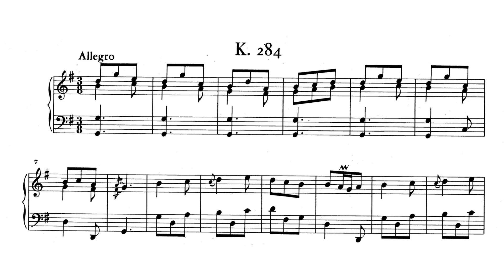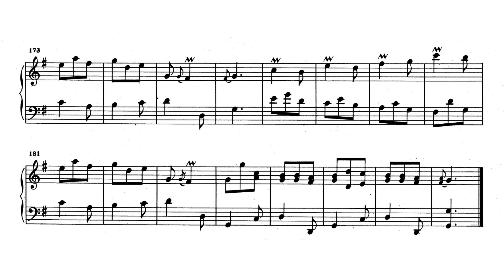Scarlatti: Keyboard Sonata in G major, K.284